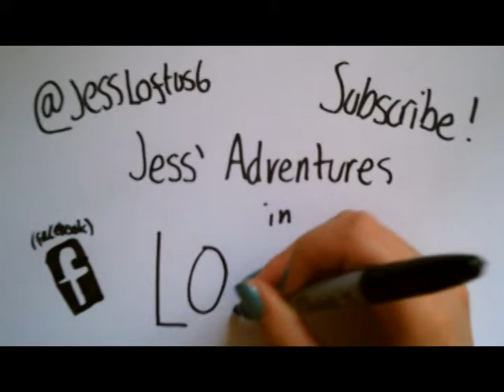Jess' Adventures - Intro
My first vlog starting off my adventures through my third year abroad